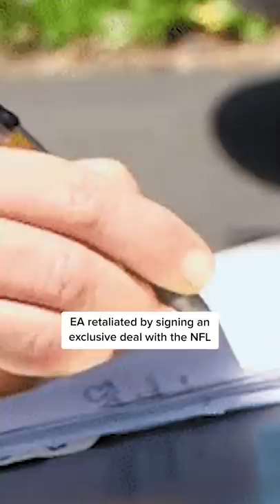The GOAT Football Video Game 🎮